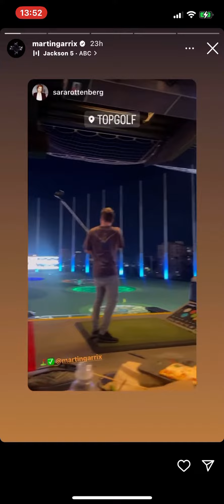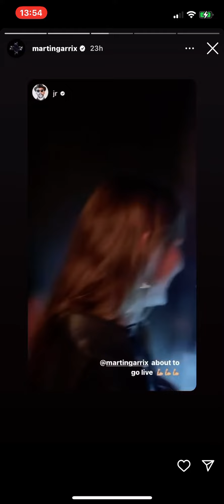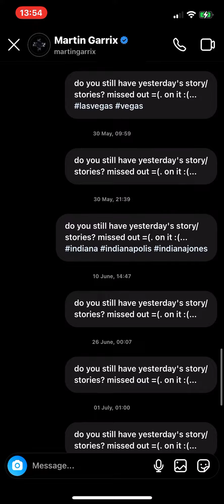2 October 2022